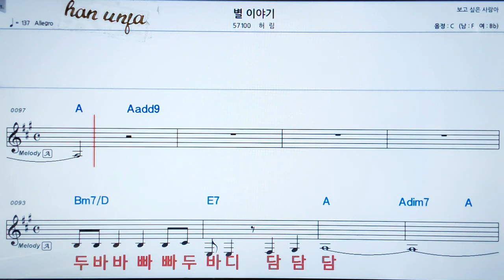💖별 이야기/허림 👍MR,가라오케 악보 코드 가사 ,Karaoke반주